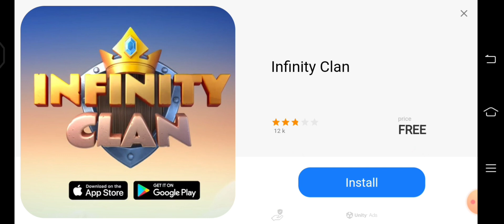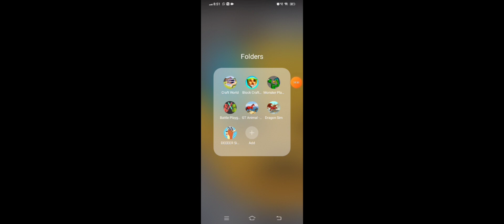Dragon's Reign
Title: Dragon's Reign

Description: In Dragon's Reign, you take on the role of a powerful dragon, soaring through the skies and ruling over your own kingdom. As you explore the vast open world, you'll encounter other dragons to battle or ally with, and a variety of creatures to hunt for food and treasure. Build your lair and hoard, recruit followers, and compete with other dragons for dominance in this thrilling simulation game. With stunning graphics and immersive gameplay, Dragon's Reign is the ultimate dragon experience.